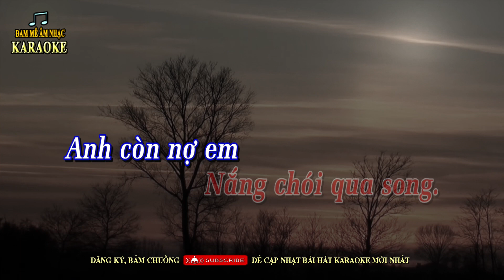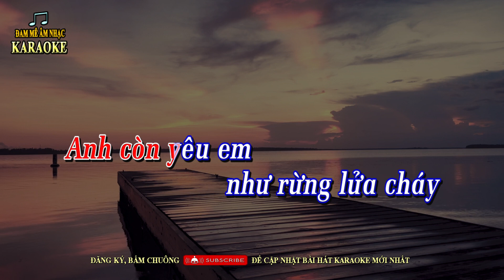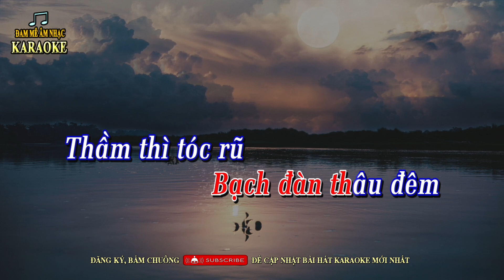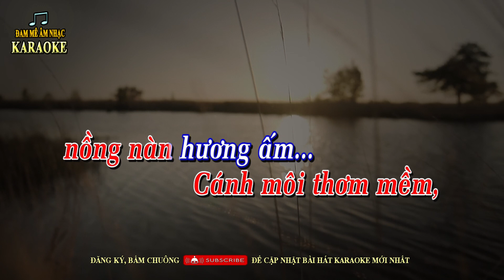Karaoke ANH CÒN NỢ EM - ANH CÒN YÊU EM Tone Nữ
LK ANH CÒN NỢ EM - ANH CÒN YÊU EM, Tác giả: NS Anh Bằng - Thơ: Phạm Thành Tài, Karaoke guitar tone nữ Dm,

anh còn nợ em karaoke, anh còn yêu em karaoke, karaoke anh còn nợ em, karaoke anh còn yêu em, anh con no em karaoke, anh con yeu em karaoke, karaoke tone nữ, tông nữ, karaoke tone nam, tông nam, anh còn nợ em guitar acoustic, anh còn yêu em guitar acoustic, anh còn nợ em - anh còn yêu anh - nhạc sĩ anh bằng, bảo yến, lệ quyên, nguyễn khang, hồ ngọc hà, phương thanh, đàm vĩnh hưng, quang dũng, thiên kim.